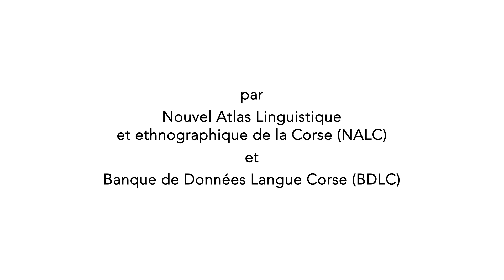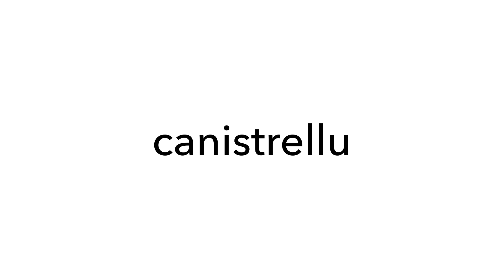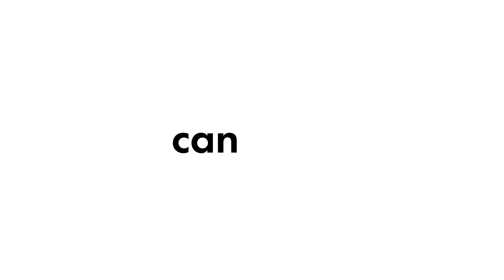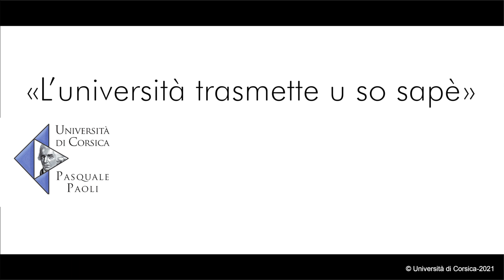Chjassi di parolle - Épisode 16 : CANISTRUM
Analyse de continuateurs corses du latin CANISTRUM dans le lexique de la cuisine. Écrit par Élise Muglioni.

Dans le cadre du CSTI « L’università trasmette u so sapè » financé par la Collectivité de Corse, parmi ses actions de vulgarisation inscrites dans son projet « Chjassi di parolle : intornu à a BDLC », le programme Nouvel Atlas Linguistique et ethnographique de la Corse-Banque de Données Langue Corse (NALC-BDLC // UMR CNRS 6240 LISA) a réalisé des vidéos autour du lexique corse.

Ces petits films sont des supports pédagogiques et ludiques à destination du grand public en mettant en scène des résultats de recherche scientifique autour de dessins.
Les termes abordés dans les films ont été sélectionnés en raison de leurs intérêts quant à la répartition géolinguistique, aux processus de formation lexicale ou encore aux attestations anciennes. Une attention particulière a été portée au lexique motivé qui permet notamment de mettre l'accent sur l'aspect créatif des illustrations et ainsi des films. Principalement articulés autour des thématiques de l'agriculture, de l'élevage et de la tradition culinaire, les termes sélectionnés permettent aussi de faire référence à des savoirs traditionnels et culturels de la Corse.